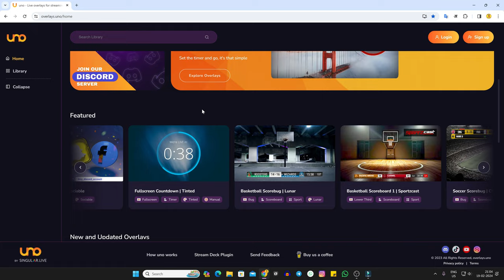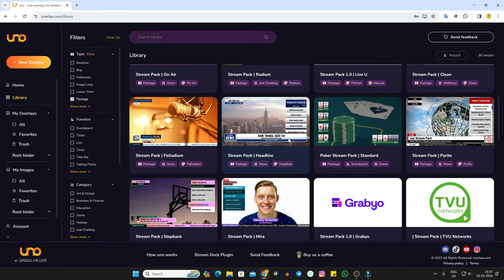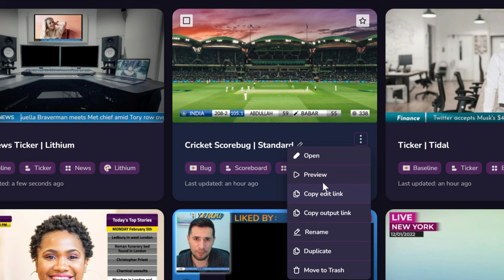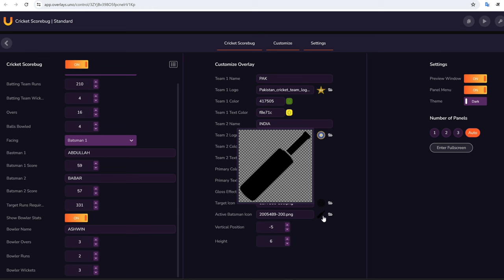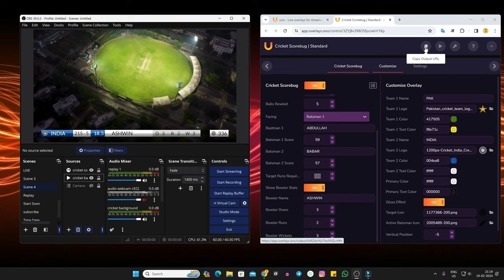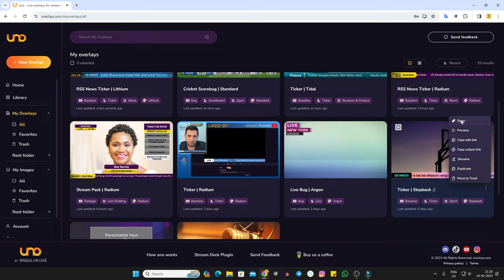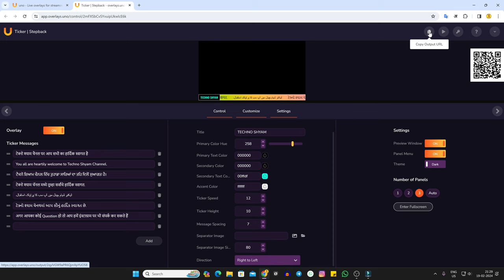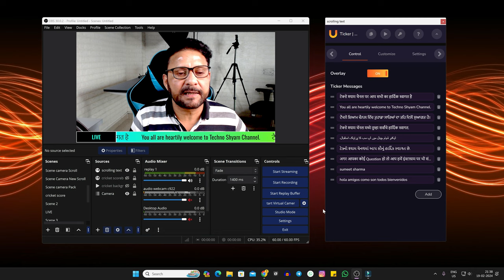Free Overlays For Live Streaming | How To Add Cricket Scoreboard In Live Streaming | Overlays.uno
This video is all about UNO overlays for live streaming. Friends, in today's video I am telling you how you can add multi-language scrolling text and free overlays in your live streaming and if you have a local cricket match going on and you want to make that match live, then You can also install a cricket score board inside. Today's video is an OBS Studio tutorial video in which I am telling you how you can put a cricket score board in OBS Studio.
Video Chapters
00:00 - Intro how to add overlays in live streaming
01:25 - overlays.uno website
03:09 - how to select uno overlays
05:28 - free cricket scoreboard kaise lagaye apni live par
08:37 - how to add cricket scoreboard in obs studio
10:38 - how to add uno control in obs
12:10 - how to add multi language scrolling text
THINGS YOU NEED TO KNOW
TECHNO SHYAM SOCIAL
Topic Covered
how to add cricket scoreboard in live streaming
how to add cricket scoreboard in obs
how to add multi language scrolling text in obs
free overlays for live streaming
how to add overlays in obs
how to use UNO overlays in obs
how to add scrolling text in mobile live